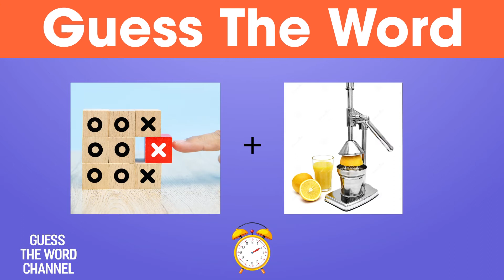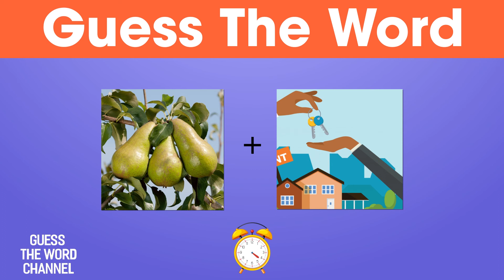Guess words from pictures | BRAIN RIDDLES FOR KIDS WITH ANSWERS - Guess The Word Challenge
Guesstheword # Guesswordsfrompictures